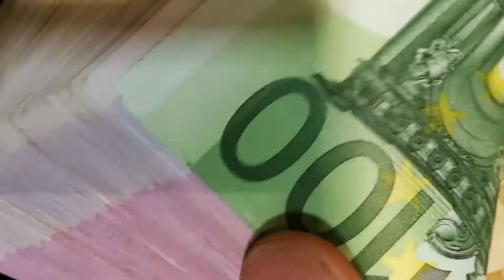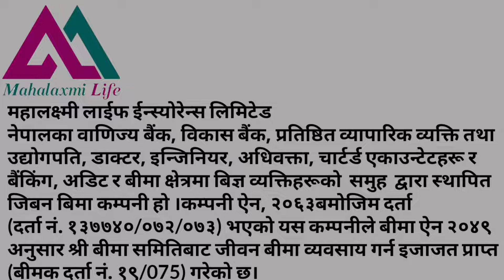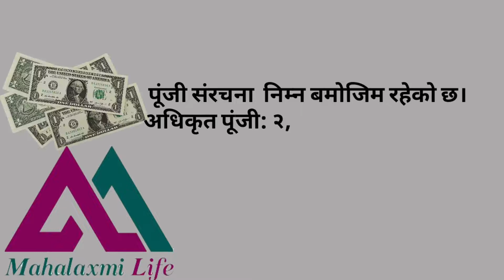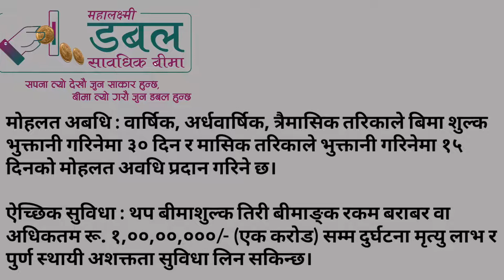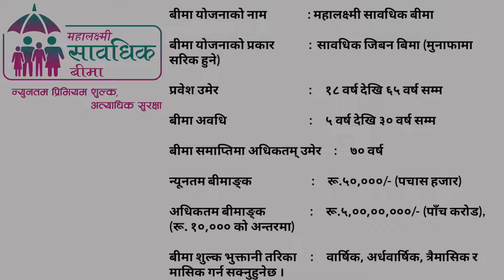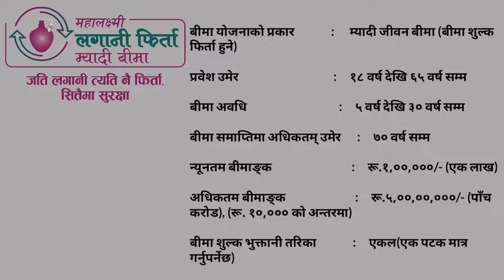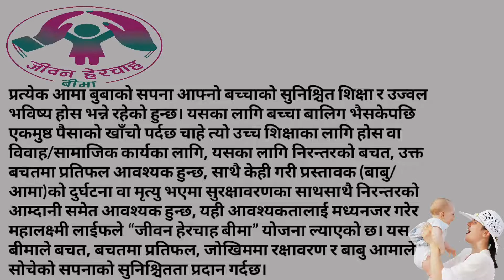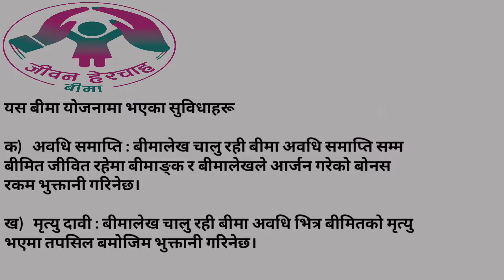आफ्नो सन्तानको भबिष्यलाई कसरी सुरक्षित गर्ने ।your future is bright and secure in nepal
Today I am going to Show how to make sure your future is bright and secure at nepal in Nepali. I want to say on this video from core of my heart ‘’thank you very much’’ who was subscribe my channel .If you like my video then don’t forget to like, comment and share. Thank you very much.